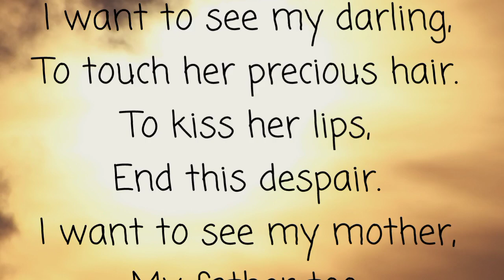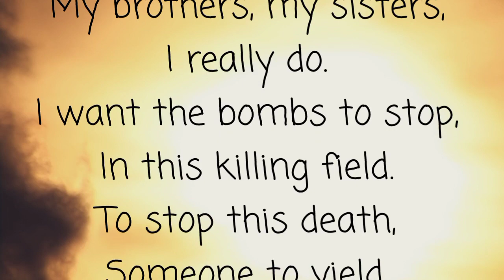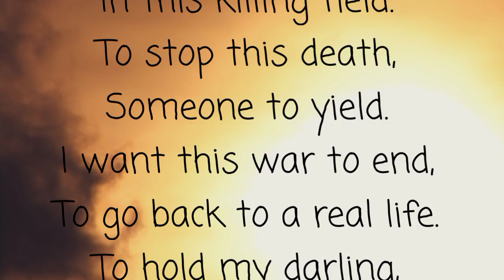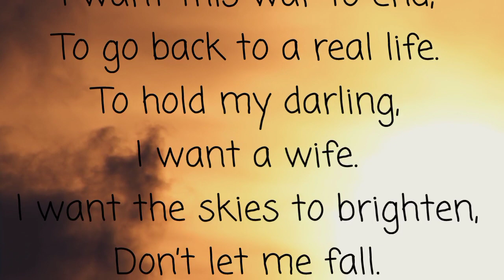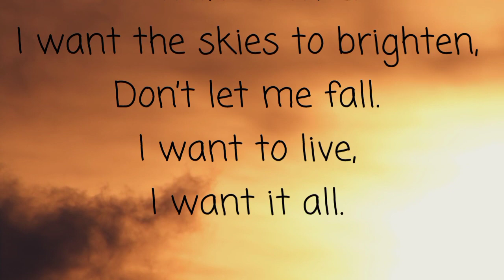I Want it All